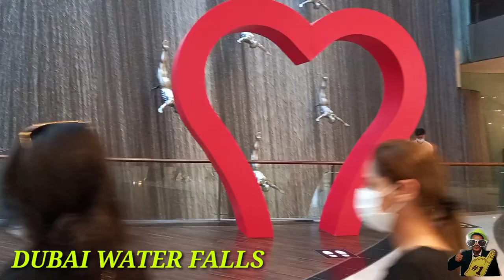DUBAI WATERFALLS @ DUBAI MALL, UAE 🇦🇪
Beautiful and Amazing Waterfalls
Dubai Travel vlogs by Kuya Berth